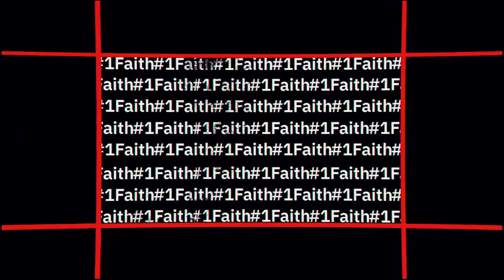What's Your Why? - Episode 15 - Pastor Tyler Smith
Episode 15 is a continuation of the series entitled “What’s Your Why?” and this episode features Pastor Tyler Smith. Pastor Smith is the Youth Pastor at New Hope Christian Church in Crawfordsville, IA. He is an NBA Sportswriter and Author of the book “Searching for Seven”.

“What’s Your Why?” series aims to inspire people to find their why and purpose in life and in God. This series is designed to hear the stories of Pastors and Ministers who have discovered their why or are continuing to develop their why in life.

“What’s your Why?” airs weekly exclusively on One Faith’s Facebook and YouTube Channels.

Follow Pastor Tyler Smith on Social Media and check out his book Searching for Seven below:

One Lord. One Faith. One Baptism - Ephesians 4:5